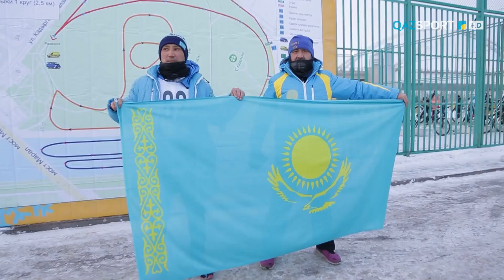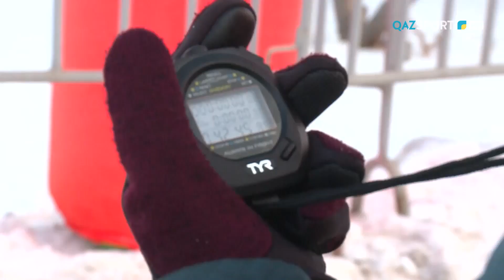«Возрождение триатлона в эпоху пандемии». Специальный репортаж